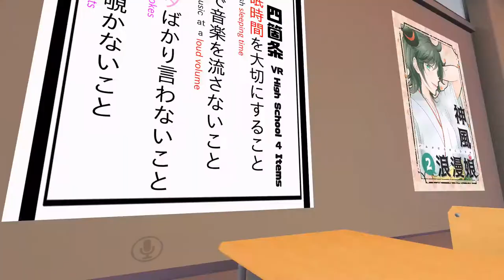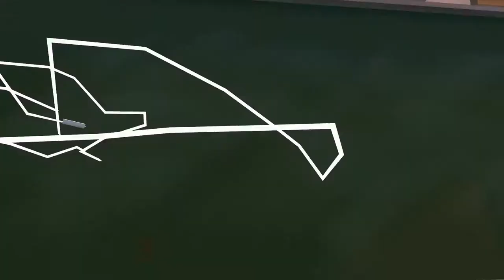VRChat - Deformed Knuckles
The first night I tried VRChat I stumbled across the weirdest looking deformed Knuckles avatar I had ever seen, so of course I'm going to run around and interact with other people while looking like this.

(sorry my voice only comes out of the left audio channel, since my voice was both being recorded as a saved file and being broadcast for other people to hear, I decided to just have my voice recording be mixed with the rest of the game's audio instead of saved as a separate file)